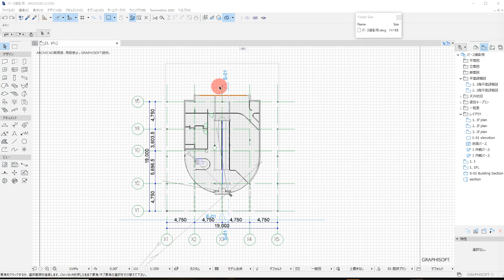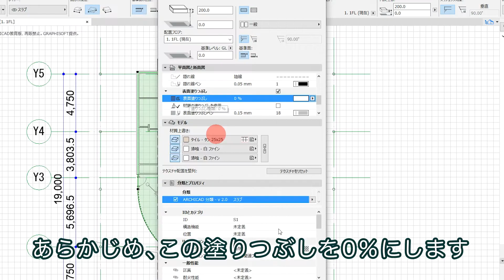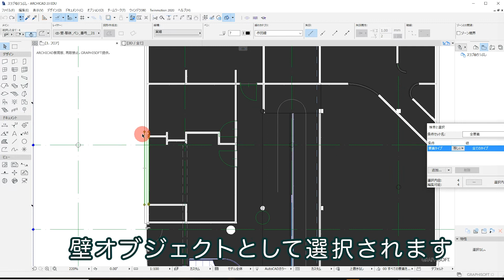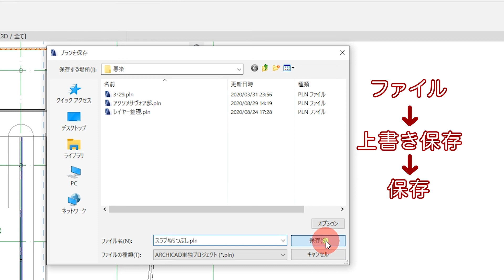ARCHICAD上での平面図仕上げ！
Illustratorのみを使っての平面図の編集に苦労した経験などはありませんでしょうか！？
今回はIllustratorに持っていく前に、ARCHICADを使って平面図をキレイに整理していく方法をご紹介します！

この動画は、BEAVERが運営するメディアサイトの記事の内容が元になっています。
元の記事や、メディアサイトの他の記事もぜひご覧ください！

ArchiTech株式会社が運営する建築学生向け各種サービスはこちら↓↓

ーーー
サービスごとのSNSアカウントはこちら↓↓